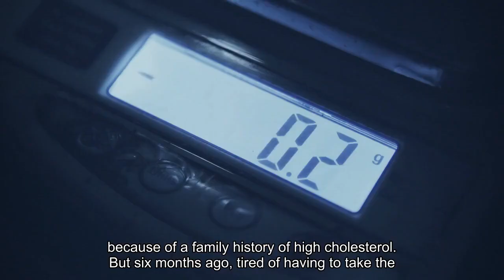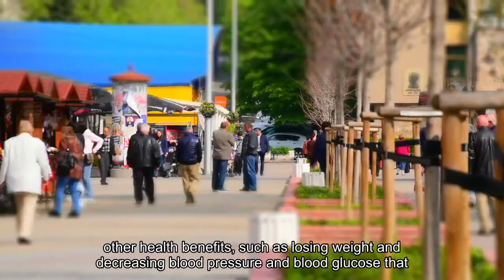How to eat your way to lower cholesterol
Julia Kim, 64, an IT specialist from Boston, began taking a statin more than 30 years ago because of a family history of high cholesterol. But six months ago, tired of having to take the drug and its side effects, she quit, and within three days, her decades-long chronic backache was gone. An avid runner, she is thrilled to be pain free, but she is stymied about how to manage her cholesterol.“I feel better than I have in 30 years, but my cholesterol numbers are going up,” Kim said. “I don’t want to control my cholesterol with drugs. Every drug has side effects. I need to find a natural way to deal with this.”Kim is not alone. Many people don’t want to take cholesterol-lowering drugs, and some people can’t take them. Statins are effective and considered safe for most people, but they raise the risk of side effects, including muscle aches, liver problems, mental fuzziness and the potential for developing diabetes.“Nobody wants to start taking medicine,” said Donald Hensrud, associate professor of nutrition and preventive medicine at the Mayo Clinic College of Medicine. “We all age, and things usually go up with age: cholesterol, weight, blood pressure. At some point, people are faced with this.”Cholesterol is a waxy, fatlike substance in the blood produced by the liver and from the food we eat. There are two kinds: low-density lipoprotein or LDL, the “bad” cholesterol, and high-density lipoprotein, or HDL, the “good” kind. (Think ‘L’ for lethal and ‘H’ for healthy.) Triglycerides — another type of fat — also contribute to cholesterol buildup. Cholesterol is measured in milligrams per deciliter of blood — or mg/dl. Ideally, healthy people should have an LDL of 100 mg/dl or lower and an HDL above 60. Cholesterol is not inherently bad — the body uses it to make cells, vitamins and certain hormones — but too much LDL can build up inside the arteries, raising the danger of heart disease and stroke. A high HDL level, on the other hand, helps protect the heart by carrying some of the LDL away from the arteries and back to the liver, where it is broken down and eliminated. For those who shun drugs, experts say the best way to control cholesterol is through a disciplined diet and such healthy habits as regular exercise and sufficient sleep. One caution: Be sure to check with your doctor before quitting medication. They can also order periodic blood tests to monitor your cholesterol.“When people are willing to adhere to an optimal diet, there’s no question it’s better than any medicine we’ve got,” said David Katz, past president of the American College of Lifestyle Medicine and founding director of Yale University’s Yale-Griffin Prevention Research Center. And there are other health benefits, such as losing weight and decreasing “blood pressure and blood glucose that will reduce the risk of heart disease separate from cholesterol,” Hensrud said.